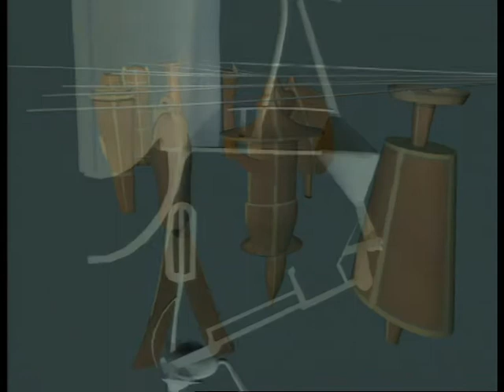THE LARGE GLASS 2000, by Anastassios Katsikas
3D animation - reconstruction of Marcel Duchamp's The Large Glass